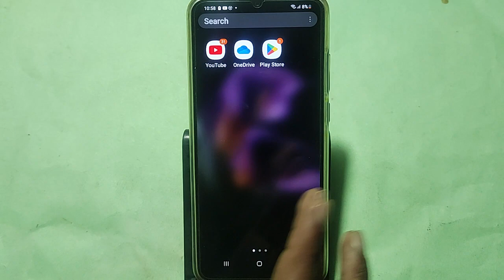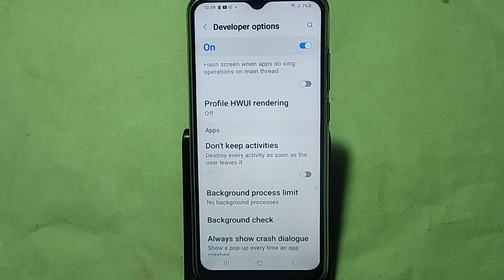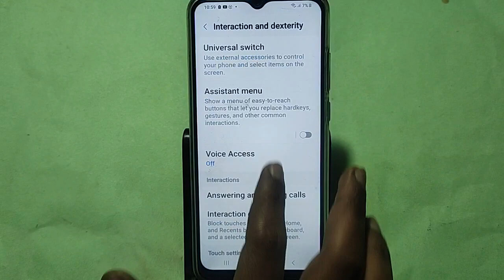How to speed up animation, Samsung Galaxy A15 5G animation speed kaise increase Karen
Best powerful CPU under 10k

60-Inch Tripod with Bag

7 Socket 6A Extension Board